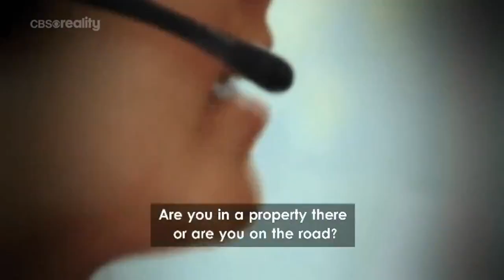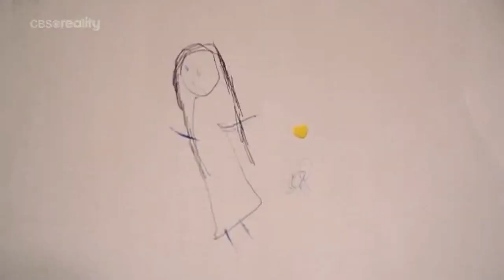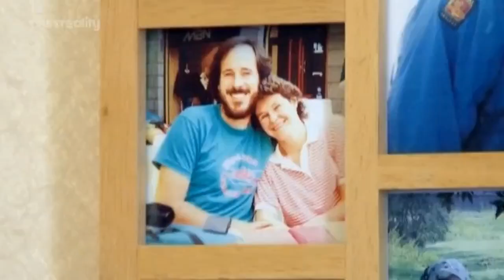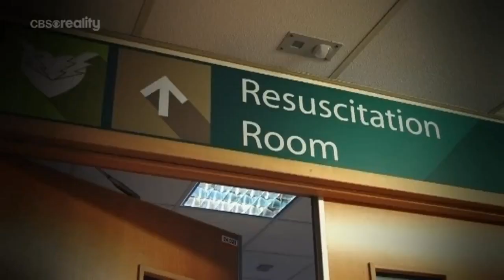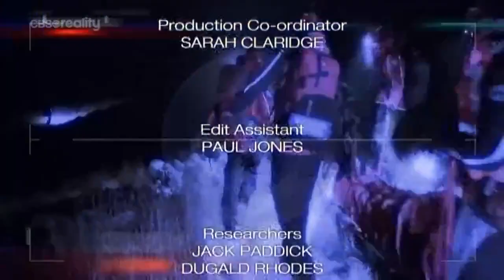Meredek helyzetek videón S09E04